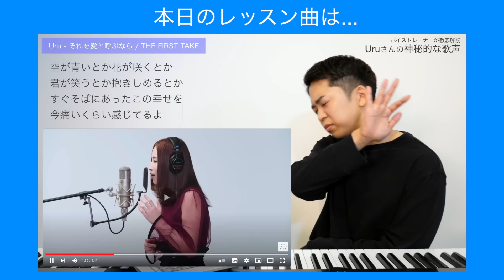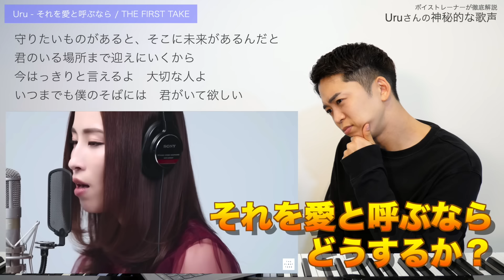【Uru - それを愛と呼ぶなら】神秘の歌声を持つ歌手。THE FIRST TAKEに降臨！【リアクション動画】